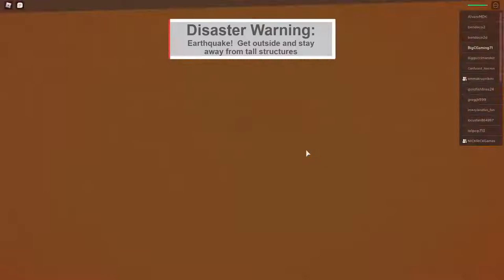RUNNNN!!!! - Natural Disaster Survival Roblox With NICKRICK Games and MVPShadowWolf